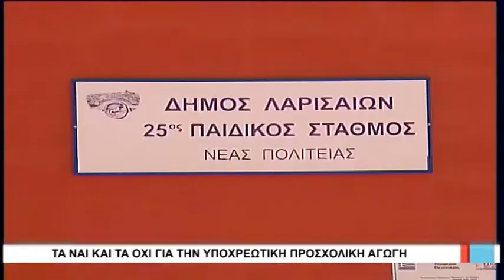Λάρισα Τα "ναι¨" και τα "οχι" για τη δίχρονη υποχρεωτική προσχολική αγωγή 190418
Τη σύμφωνη γνώμη όλων των δήμων του νομού Λάρισας πλην του Δήμου Λαρισαίων, έχει στα χέρια της η περιφερειακή διεύθυνση  εκπαίδευσης Θεσσαλίας για την εφαρμογή του πιλοτικού προγράμματος της δίχρονης υποχρεωτικής προσχολικής εκπαίδευσης.
Σε ανακοίνωση του ο Δήμος Λαρισαίων τάχθηκε υπέρ του προγράμματος  ωστόσο ζητά  για την περίπτωση της Λάρισας  να υπάρξει ένα μεταβατικό χρονικό διάστημα.